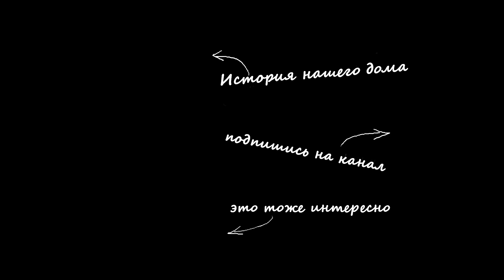vlog ❄ Отдыхаем дома / Лепка / Стрижка